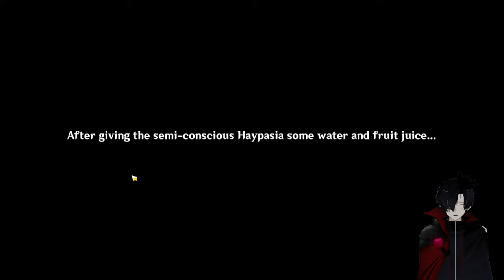Tighnari is really worried about collei! | Genshin Road To Ar60 [ Part 30 ]